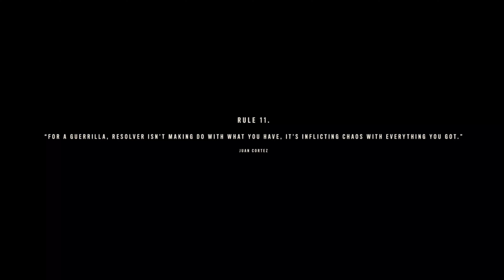far cry 6 walkthrough p t 1